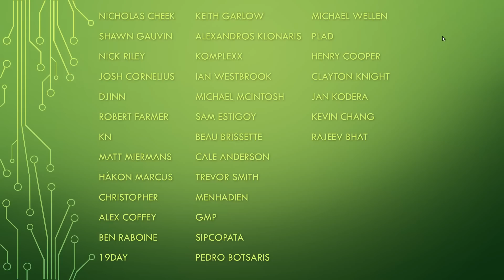StarCraft 2 - Into the Void - TheOldDude (P) v Tyler (T) on Frost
Time for our weekly Into the Void!

StarCraft 2: Legacy of the Void shoutcasts every day of the week! Blizzard Entertainment gaming at its best! Real-time strategy casts daily!